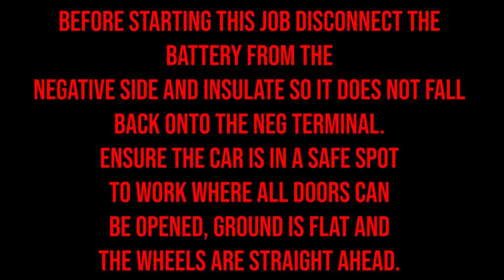300 Series Landcruiser Under Bonnet Dual Battery Kit How To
Join Jack as he shows the step-by-step video on how to install a Dual Battery setup on a Toyota Land Cruiser  300 series.

Check out this "How to Install Guide" and learn more about dual-battery system!.

0:00 - Intro
0:03 - Important Notes
0:33 - Removing the Top Battery Cover, Vent Cover, Battery Hold Down, and Battery Tray
1:43 - Cutting the little Grommet
1:52 - Removing the Tip Panel and the Side Panel
2::58 - Moving the side panel to mount the Socket Bank and Cables
3:17 - Moving the plastic trim to access the Seatbelt Bolt.
4:00 - Running the cables down back to the socket banks
4:26 - Running the cables through the Grommet and some tips to easily pull through.
5:21 - Working on the Second cable and pulling through to the engine bay
6:01 - The 4 Little Strands: 2 earth strands & Positive strands to the Fuse
6:27 - Tie the cable battery and secure it to the loom.
7:13 - Pull the excess cables and secure it underneath
7:38 - Run the cable underneath the pillar
8:08 - Pop off the cup holder and run cables from the car door.
8:42 - Drilling 24mm hole to fit wiring straight to the back
9:26 - How to quickly and easily de-pin the Anderson Plug
12:08- Putting all plastic back together up to the engine bay and 2 earth terminals
12: 43 Mounting the kit and the metal tray
13:05 - Fitting the Accelerate Battery Hold
13:51 - Working the Lead Acid Battery and Lithium Secondary battery cables.
15:25 - Working the front factory Plastic Trim and the 7- clips
16:04 - Removing the mount of the DC-DC Charger and fixing the flange bolt
16:47 - Mounting the AC DC Charger onto the tray
17:14 - Drawing excess cables & factory loom
18:16 - Reviewing all the installs and the run-through cables
20:26 -Working on Ignition trigger, terminal and factory, and the piggyback fuse
22:11 - Connecting all the earth terminals, auxiliary power, and the start battery to the terminals and dual battery systems.
23:25 - Securing all the covers in place and thread series fitted with an Accelerate Dual Battery System.
23:40 - outro
23:49 - End